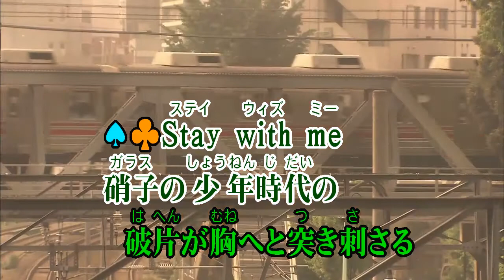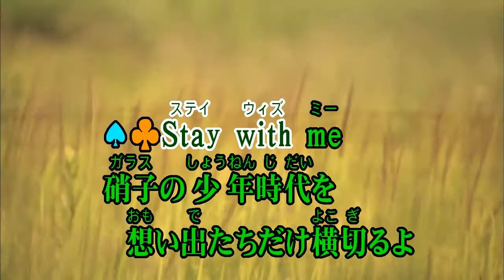Wii カラオケ U - (カバー) 硝子の少年 / KinKi Kids （原曲key） 歌ってみた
硝子 の 少年
KinKi Kids